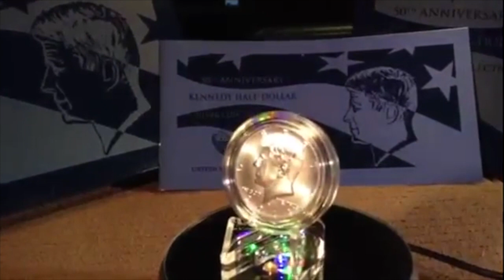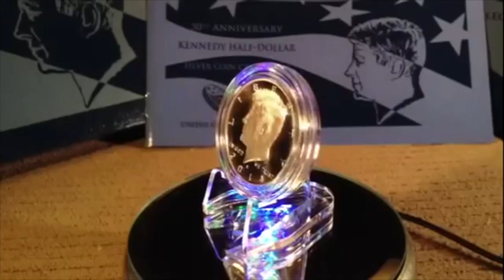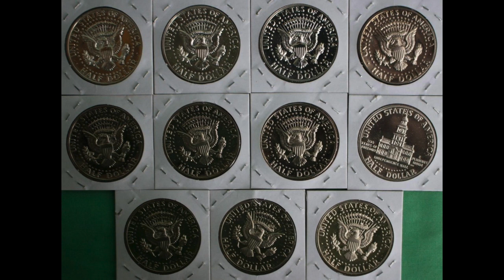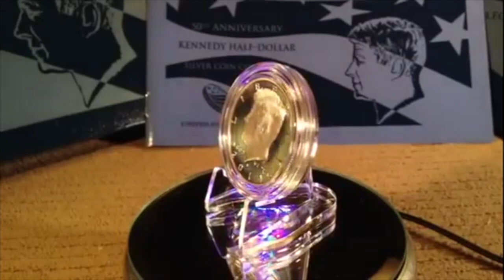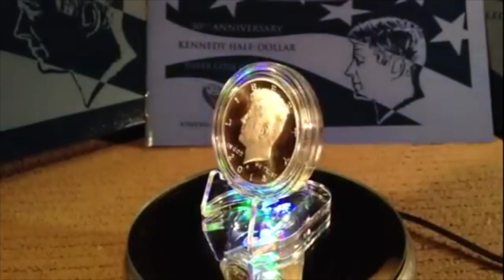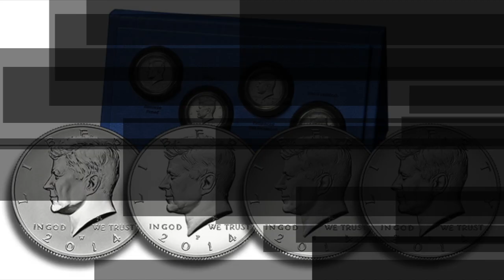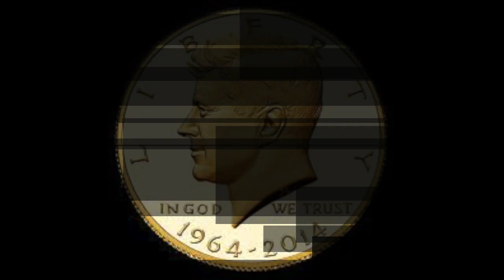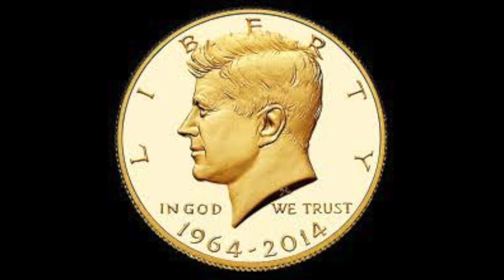President John F Kennedy Inaugural Address, 1961 with Coins. Happy Presidents Day